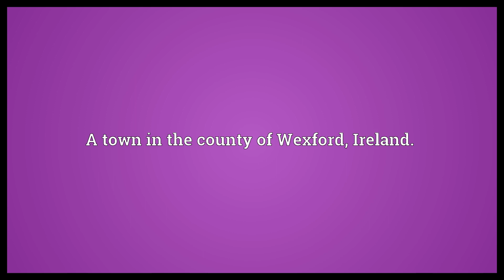Wexford Meaning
Video shows what Wexford means. A county in the Republic of Ireland. A town in the county of Wexford, Ireland..  Wexford Meaning. How to pronounce, definition audio dictionary. How to say Wexford. Powered by MaryTTS, Wiktionary